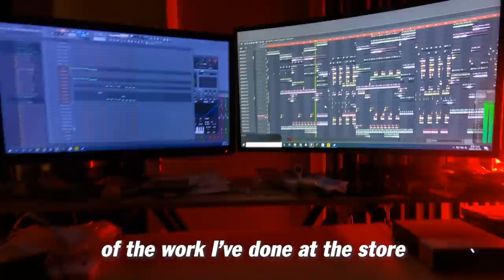Vans Musicians Wanted: Asia-Pacific Concert Finale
The Vans Musicians Wanted concert finale is here. Watch performances from Num Num, 龍胆紫PurpleSoul, H4rdy, Niko Niko Tan Tan, and Ultra Mega Cat Attack. Hear what the judges have to say and find out who wins!